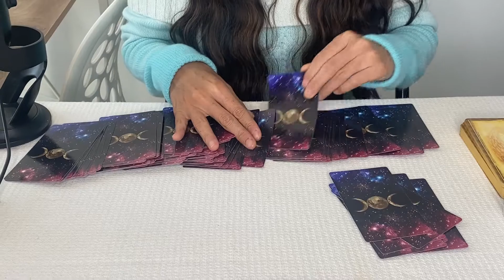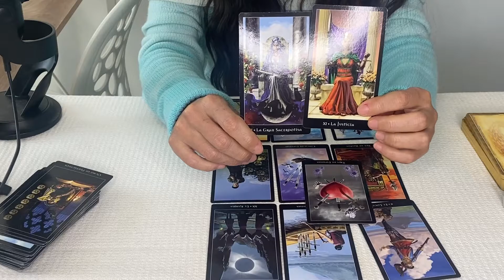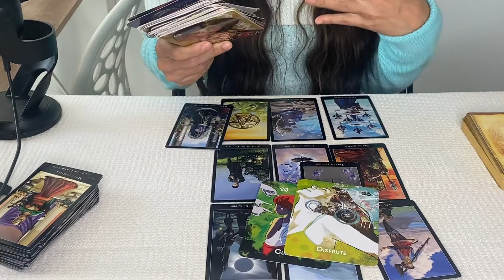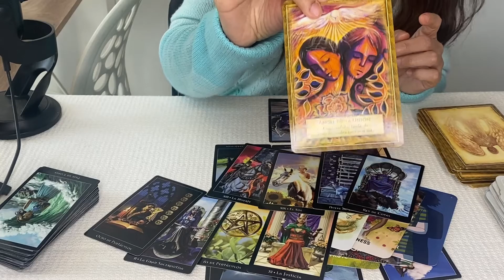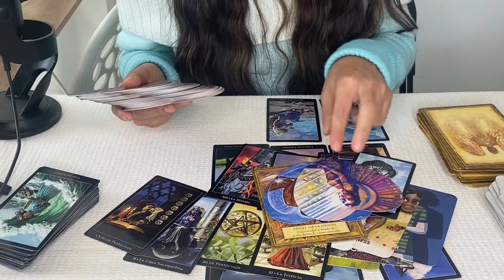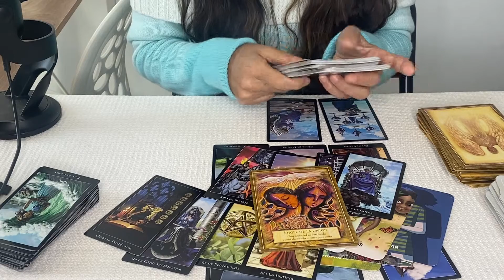Tarot de los Famosos: Angela Aguilar 🌟🙏🙂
🔮🌙LECTURAS VIDEOLLAMADA🔮🌙

INLUYE
🌜Lectura de tarot y oráculos
🌝Preguntas
⭐Limpieza de aura
💥Armonización energética
650MX 40 USD

⭐Ceremonia personalizada
💥Armonización energética
650MX   40USD

💥Preguntas
🙏Mensaje para sanar
☪️Ritual personalizado
🌞Armonización energética
650 MX   40USD

🟣45MINUTOS
550 mx     35USD

Incluye
🎈Lectura general tarot y oráculos
🎁Preguntas
🎀Ceremonia ritual para el año que inicia.
550mx   35usd

💫TAROT EXPRESS 25 MINUTOS
🟣Tarot y oráculos
🟣3 preguntas
🟣Ceremonia de limpieza.
400MX      30 USD

La atención es por videollamada

⭐OTRAS TERAPIAS:

50 min

50min

50 min

20 min